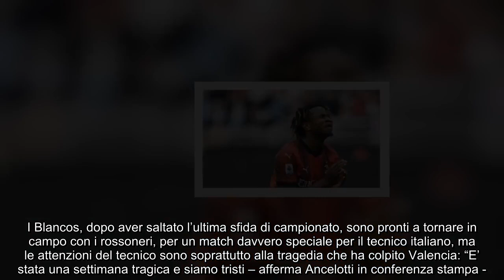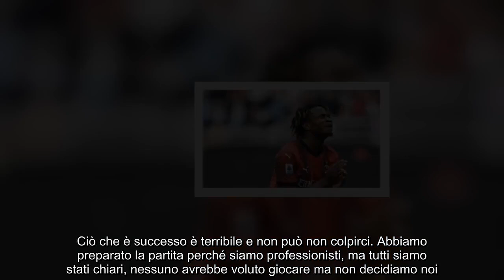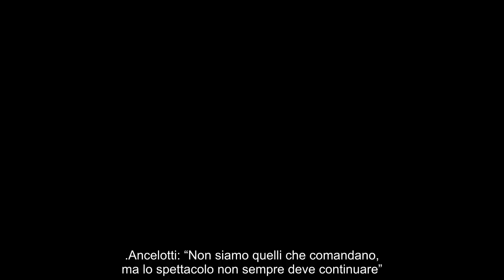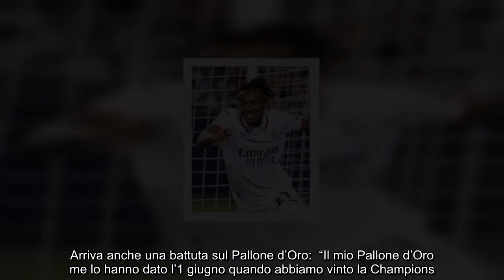Ancelotti non pensa a Real Madrid Milan “Partita speciale, ma non si doveva giocare”